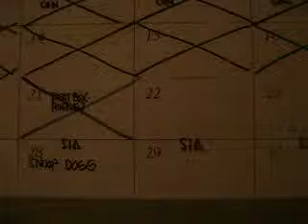jan 22 2009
pxo 360